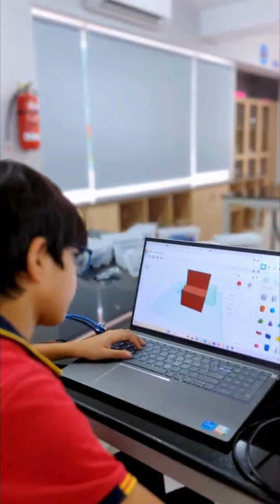Harvest-YoLabs Summer Camp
Five Days of Robotics & Fun